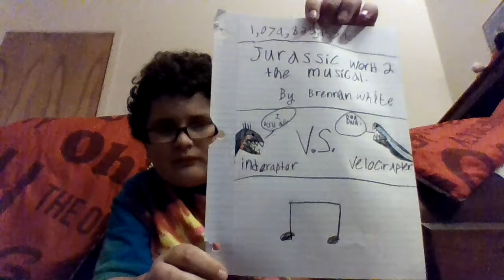Jurassic World 2 the instramental. -by Brennan White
Indoraptor v.s. velocirator